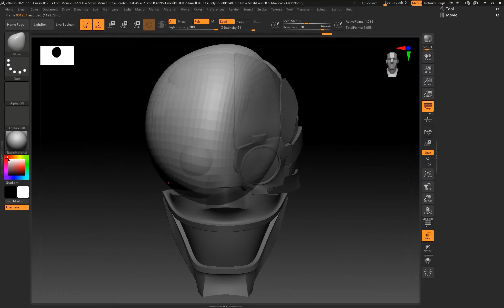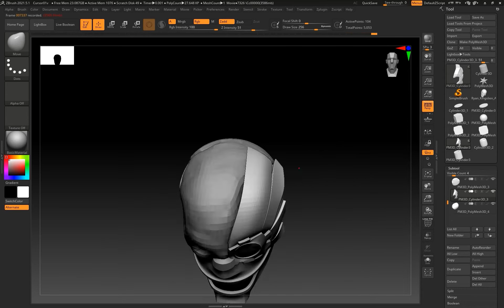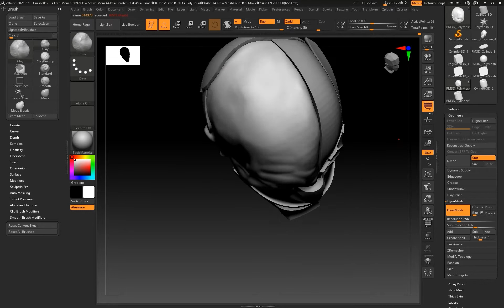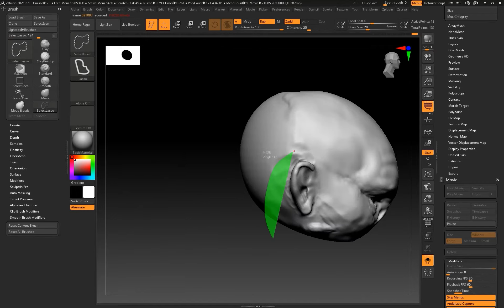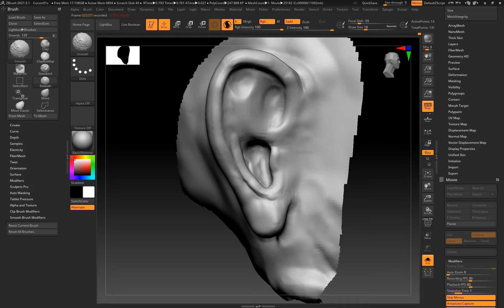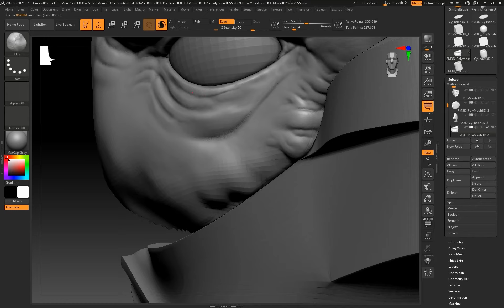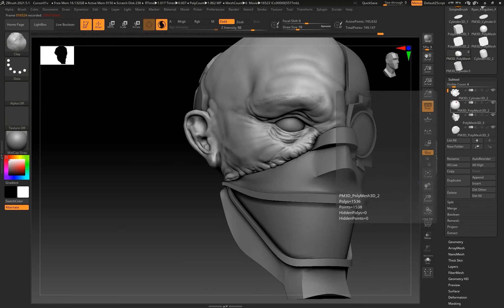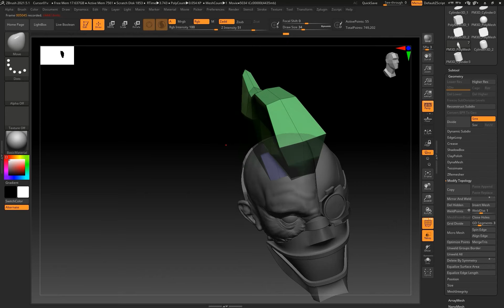Character creation. Day 2. ZBrush head sculpting.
The second day of character creation Cursor.
This is a character in my personal project. I am creating a game and he will be a minor character in it.
In this video I am making the organic part of the character's cybernetic head.